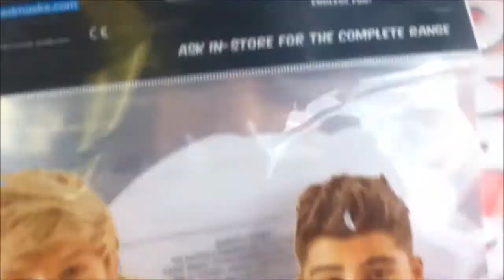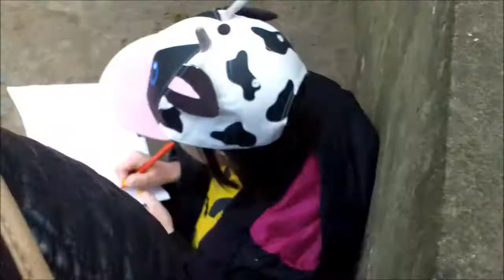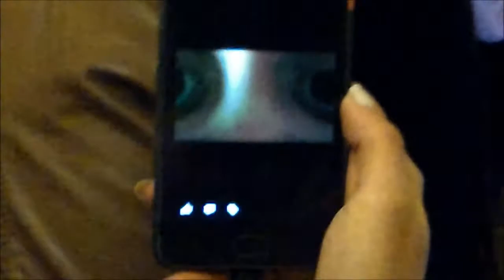Stalking Day!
Did some more stalking. Stay Hoppy!